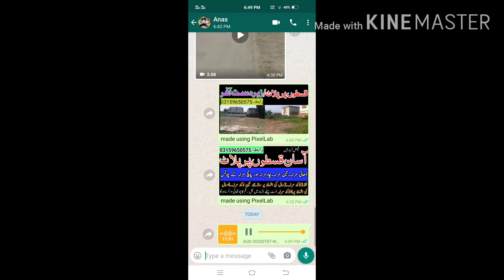1062-Main Mirza sy Mutanaffir kyon hwaمیں مرزاسے متنفرکیوں ہوا by Ali Nawaz Online